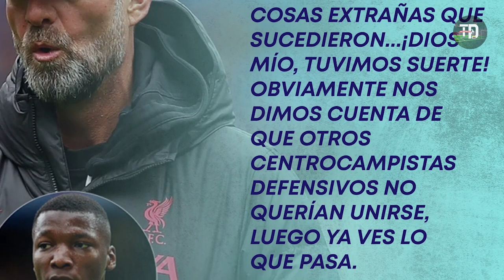JURGEN KLOOP SE BURLÓ DE MOISES CAICEDO TRAS LA MALA CAMPAÑA DE SU EQUIPO